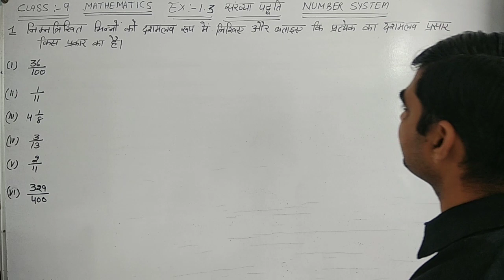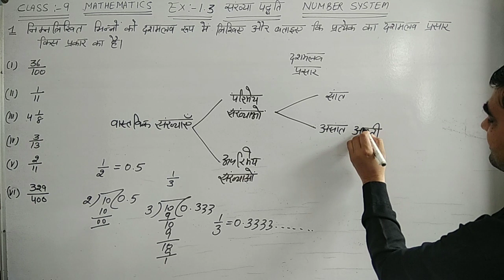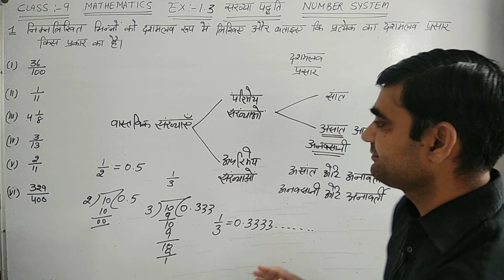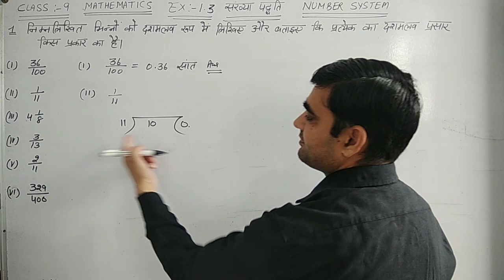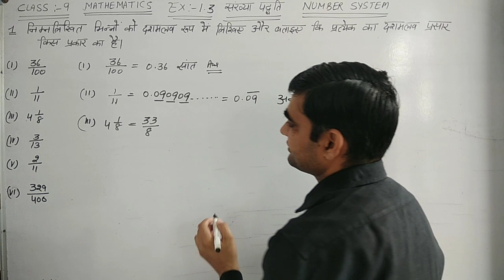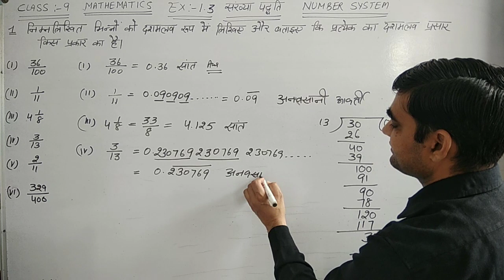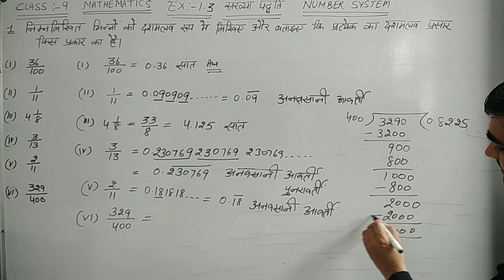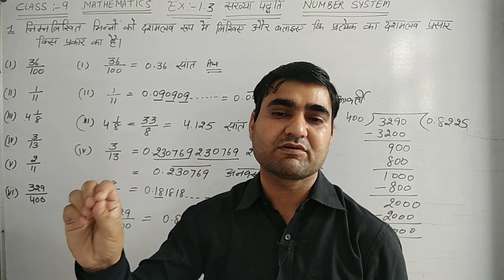CLASS-9 CH-1 EX-1.3 BASIC & Q.NO.-1 || संख्या पद्धति || NUMBER SYSTEM